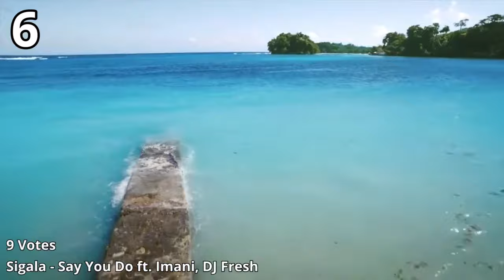Global wDJ Own Record April 2016 (Week 01) - .S.R.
Hope you enjoy this week Global wDJ Own Record.In the meantime,you can also vote songs that is in the video.

With Thanks to Global Partners(Currently) & Voters

Enric And Music
Troy EDM Mafia
Shakeem the Music Freak
Andre Edwards
Jordi Batalla Cervera

Flume - Never Be Like You feat. Kai
8
Jess Glynne - Ain't Got Far To Go
6
Felix Jaehn - Book of Love (ft. Polina)
4
Kiiara – Gold
3
LuvBug - Best Is Yet To Come
3
Vance Joy - Great Summer
3
Icona Pop - Someone Who Can Dance
2
The Tenors - I Remember You
0
Peking Duk - Say My Name ft. Benjamin Joseph
0